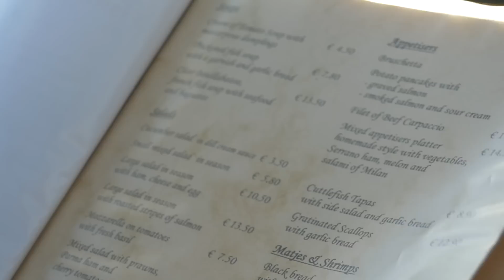Kakku päättää olla wolf KWR EU 05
Biisonimafia tekee tällä hetkellä yhteistyötä alla olevien brändien kanssa ja niitä näkyy myös vlog videoilla satunnnaisesti.

- Kaitsu